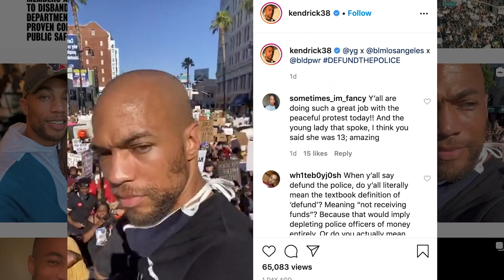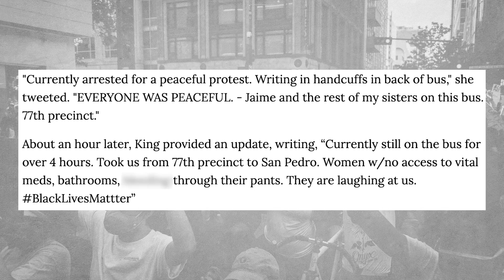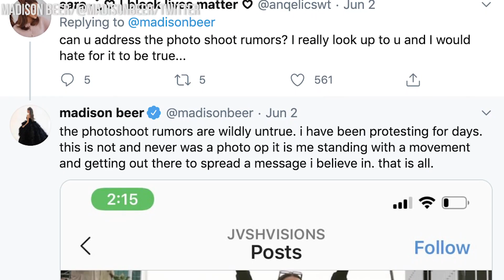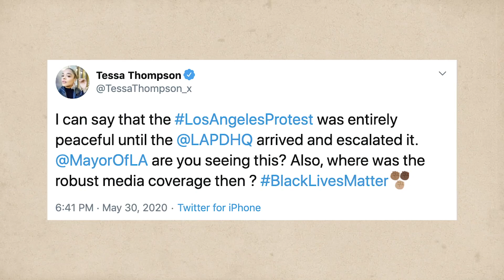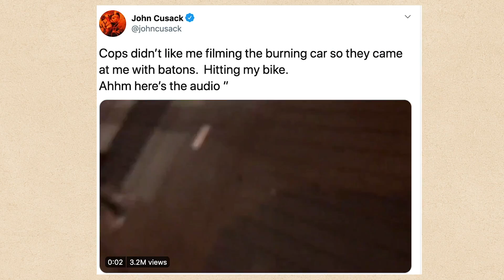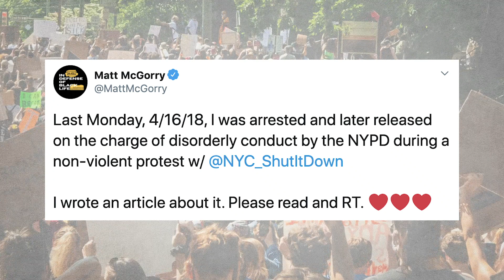10 Celebrities Unfairly Mistreated During Protests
During Times Like These, We're So Proud Of These Celebrities For Standing Up For What's Right

Many stars are stepping up to help bail out people they believe were wrongfully arrested, but there have been other celebrities protesting, and sometimes getting arrested, themselves! Cole Sprouse had a scary experience, but doesn’t want the media to focus on his involvement over other people’s. Madison Beer was accused of using the movement as a photo prop, something she vehemently denies. Tessa Thompson claims things were peaceful until the LAPD showed up, and some stars like Kendrick Sampson and Matt McGorry were injured during their time outside. Rapper Chika was one of the stars who was actually detained by law enforcement, along with Jaime King. Dove Cameron and Thomas Doherty said their fellow protesters were peaceful and loving, until they were boxed into a corner and unable to escape. Singer Halsey said she was out there to make her voice heard, but was forced to contend with tear gas and a serious lack of medical supplies. While she managed to escape the worst of the damage, she stepped up to help those around her who weren’t quite so lucky.

What do you think about these stars' involvement in a political movement? Do you support them getting out on the streets and making their voices heard or do you think they should be involved in a different way? Let us know what you think in the comment section below and don’t forget to click on the subscribe button and turn on your notifications for more new videos from us here at The Talko.

Written by: Nomde Plume
Narrated by: Cam Y.
Edited by: Wazowski